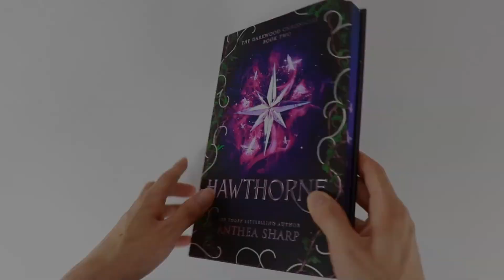Special Edition Book Printing Hardcover Novel with Custom Image Sprayed Edges and Dust Jackets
Looking to make your novel stand out on the shelves? Our special edition hardcover novel printing services are here to elevate your book to a whole new level of elegance and exclusivity! 🌟

Key Features:
📖 Custom Image Sprayed Edges - Add a unique artistic touch to your book with our custom image sprayed edges. Whether it’s your book cover design, a significant symbol from your story, or a bespoke artwork, the edges of your book will captivate readers even before they open the first page.

📚 Luxurious Dust Jackets - Protect your hardcover with our high-quality dust jackets. They not only add a layer of sophistication but also provide an additional canvas for your artwork, author bio, or promotional details.

🎨 Premium Printing Quality - With our state-of-the-art printing technology, every detail of your cover design and interior pages will be crisp, vibrant, and true to your vision.

📘 Durable Hardcover Binding - Ensure your book stands the test of time with our sturdy hardcover binding. Perfect for collectors and avid readers alike.

✨ Personalized Touch - From the design to the final product, every aspect of your book is customizable to reflect your story’s unique essence.

🚀 Perfect for Authors and Publishers - Whether you’re a self-published author or a publishing house, our special edition printing service is tailored to meet your needs and exceed your expectations.

🔹 Expert Craftsmanship - Our experienced team is dedicated to providing you with a product that you and your readers will cherish.

🔹 Competitive Pricing - High-quality doesn’t have to mean high cost. We offer competitive pricing to ensure your special edition is as affordable as it is beautiful.

🔹 Fast Turnaround - We understand the excitement of bringing your book to life. That’s why we offer fast turnaround times without compromising on quality.

🔹 Customer Satisfaction - Your satisfaction is our priority. We work closely with you throughout the printing process to ensure your vision is realized perfectly.

👉 Ready to create a stunning special edition of your novel?